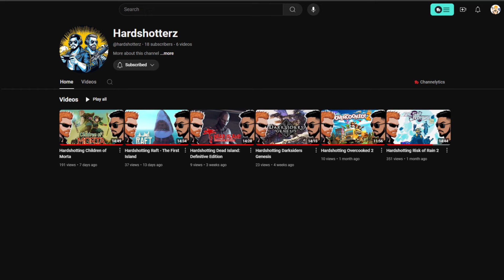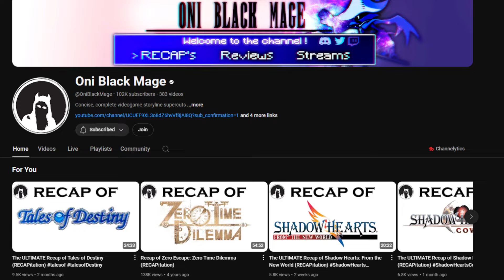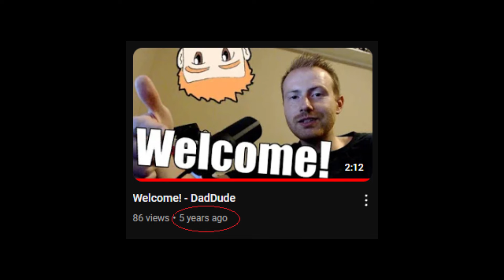5 Year Channel Update + Games Finished in 2024 (So Far)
I've been MIA for the past 6 months, but I'm coincidentally back for the channel's 5th birthday to talk about where I've been and what I've played this year.

Time Stamps

00:00 What Happened?
00:48 Announcement!
01:30 Panzer Paladin
03:51 Dragon Quest
04:42 RIP Akira Toriyama
07:15 Live A Live
10:00 Trails in the Sky FC
12:07 - Tales of Symphonia
14:12 - Mega Man
14:56 - Fire Emblem Engage
16:36 - Trails in the Sky SC
17:20 - More Games
19:45 - What's next?